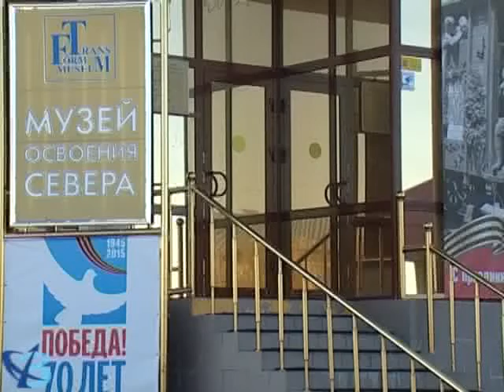Афиша выходного дня